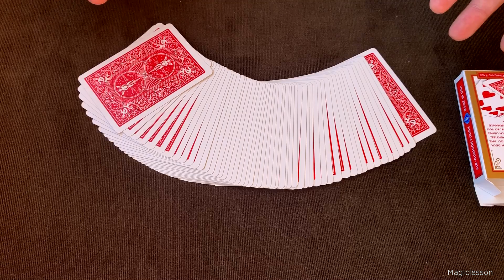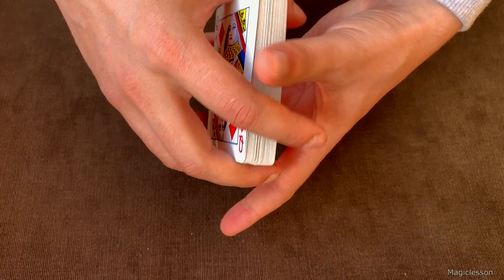ЭТОМУ ФОКУСУ С КАРТАМИ 1000 ЛЕТ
Очень старый фокус с картами. Напишите в комментариях если показывали его! Обучение простому фокусу с картами без ловкости рук.